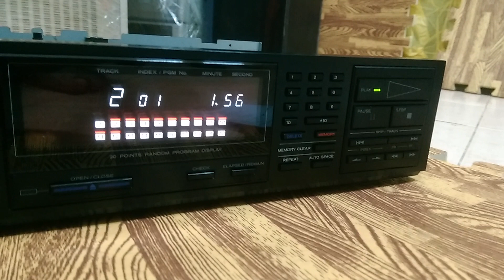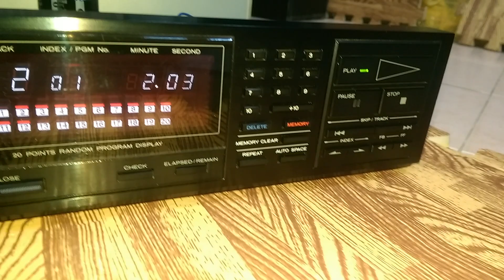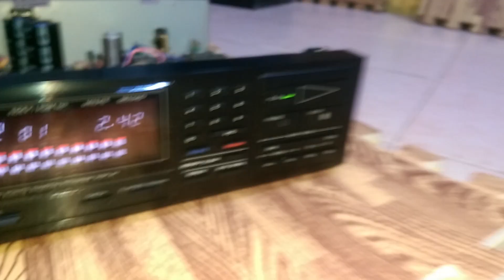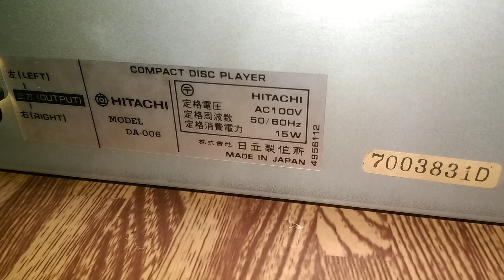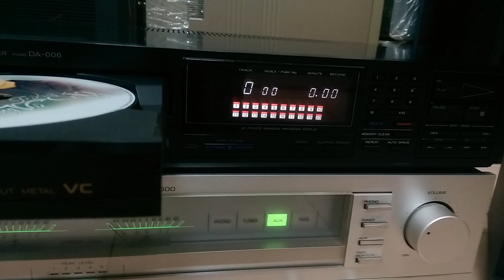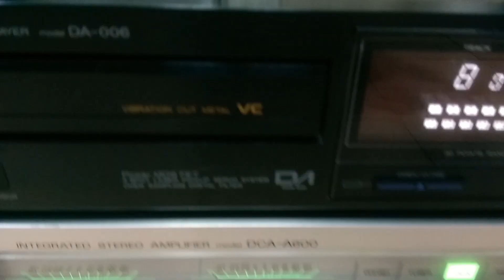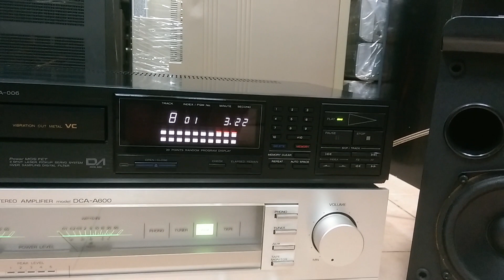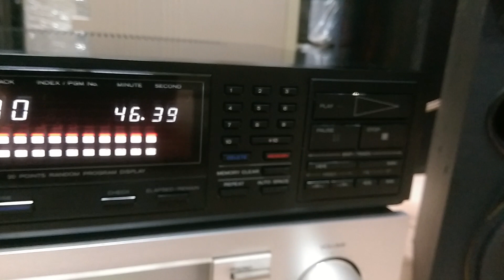( Đã bán) Đầu CD Cổ Lod DA-006 : Xuất Âm Sò Mosfet - Giá 1t4